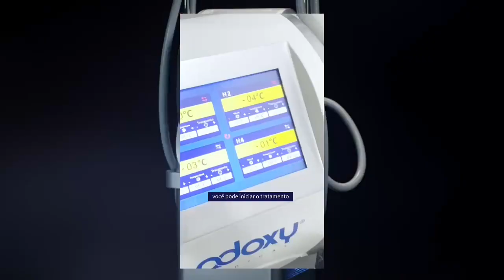Asgard EletroFIT na perda de medidas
😮 Resultados impactantes já na primeira sessão?

Sim! É o que a eletrocrioexposição propõe, além da perda calórica.

Um equipamento de alta performance como o Asgard é o que sua clínica precisa para virar a chave do seu faturamento!